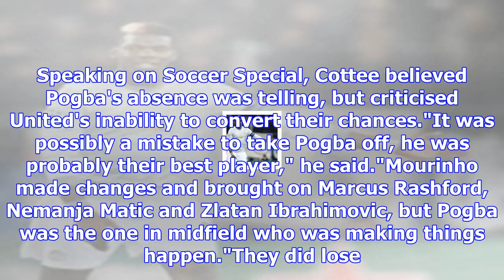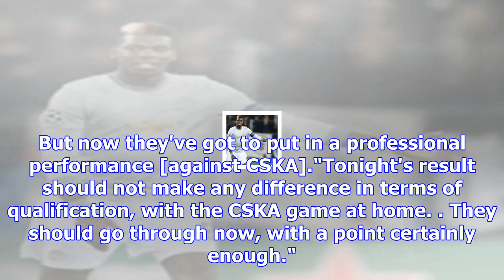Manchester united paid price for paul pogba substitution at basel, says tony cottee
Tony Cottee believes Manchester United paid the price for taking Paul Pogba off at Basel Tony Cottee...